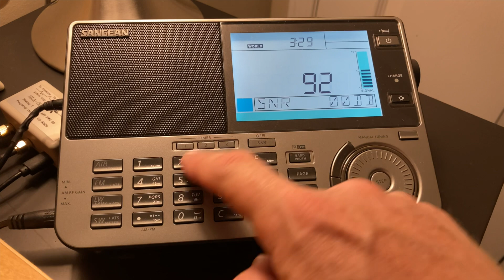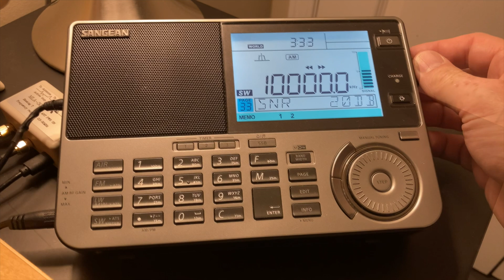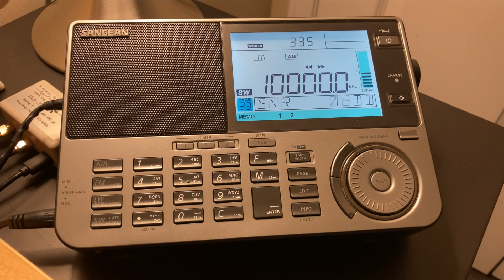Nighttime Shortwave on the ATS909x2: Who is Broadcasting to North America in English?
Video #85

Recorded 23 July 2022 in Toronto, Canada using an MLA-30+ loop antenna.

Conditions were pretty good that night on the 49 and 41 m bands. By the time I recorded this video anything above maybe 8 MHz was pretty closed.